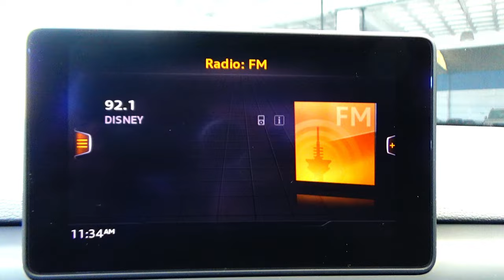Audi / A5 / 2018 - 14911